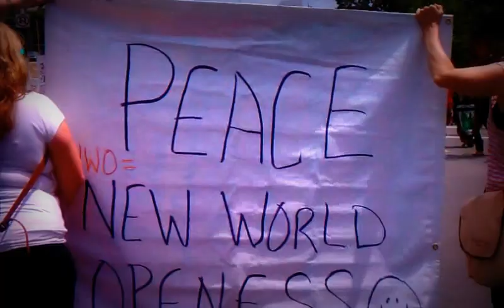March Against Monsanto Los Angeles, Native Dancers May 25, 2013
Short clip of March Against Monsanto walk towards City Hall while enjoying the native dancers.